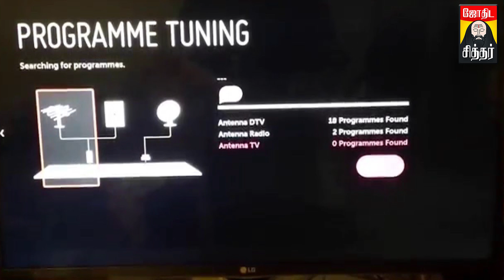புது மனையில் வீடு கட்டும்போது கட்டாயம் கவனிக்க வேண்டியது வாஸ்து என்ன ?